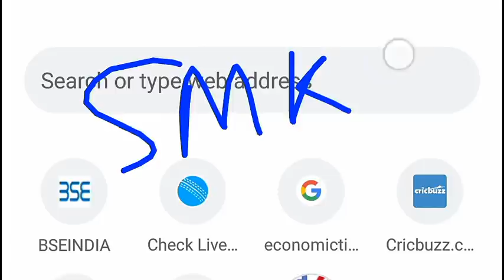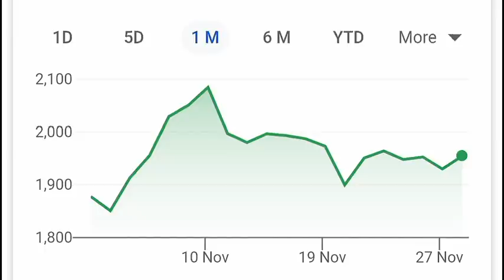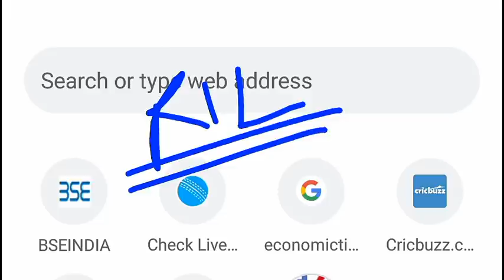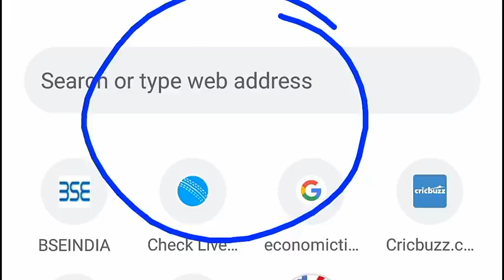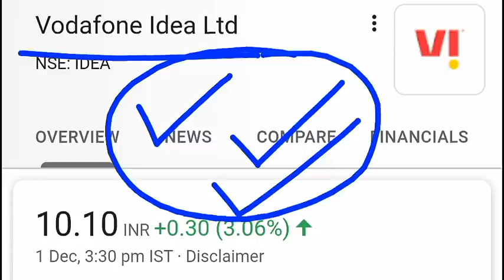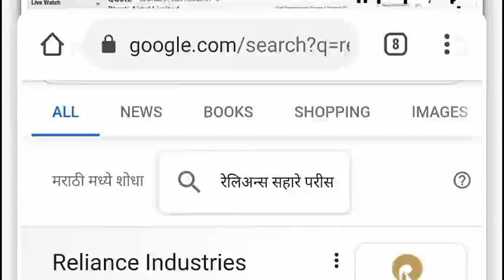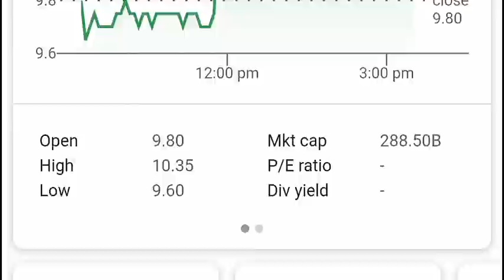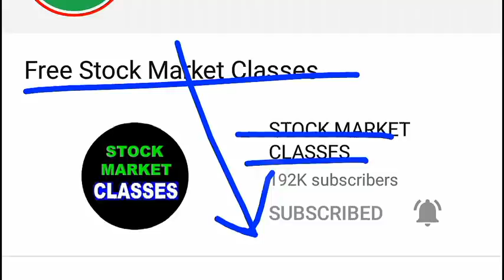RELIANCE SHARE PRICE LATEST NEWS ⚫ AIRTEL SHARE PRICE LATEST NEWS ⚫ VODAFONE IDEA SHARE PRICE NEWS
TY :)